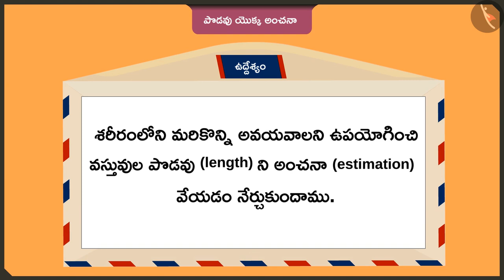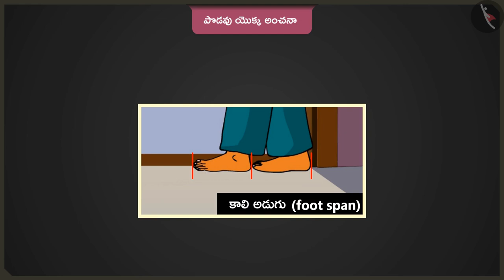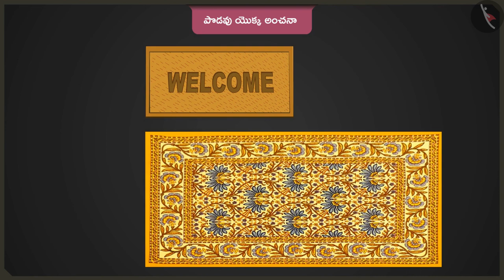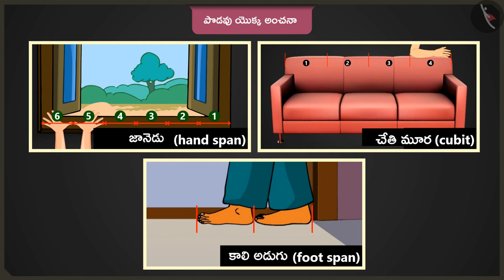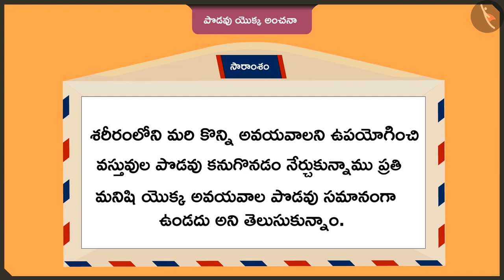పొడవు యొక్క అంచనా | Part 2/2 | Estimation of length | Telugu | Class 2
"పొడవు యొక్క అంచనా | Part 2/2 | Estimation of length | Telugu | Class 2 | పొడవుని కొలవడం | कक्षा 2 | NCERT | చాలా పొడవైన అడుగు

Borrowing subtraction sums using groups | Measurement of length | Grade 2 | NCERT | The Longest step

Welcome to part 2 of Estimation of length. In this video, we will discuss the concept of Estimation of length.